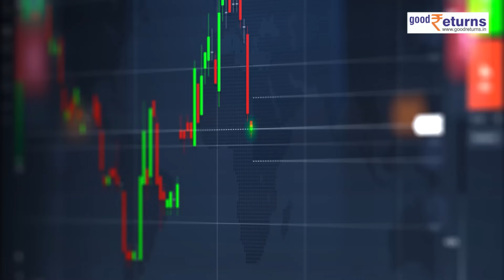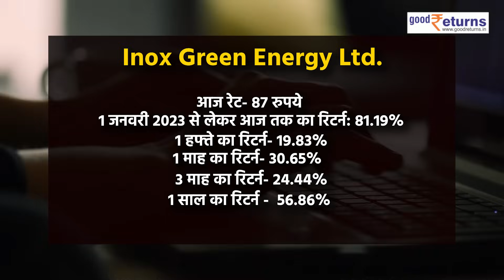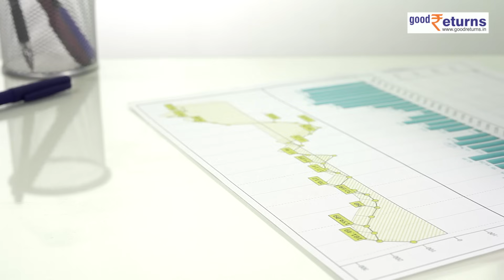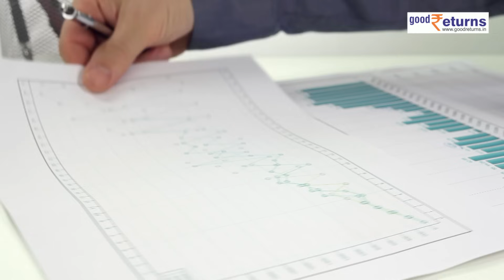Year ender 2023: 100 रु से सस्ते शेयर, दिया है रिकॉर्ड तोड़ रिटर्न | GoodReturns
Top Shares Return 2023: साल 2023 अब बीतने वाला है। इसमें कुछ ही दिन शेष हैं। ऐसे में यहां पर यह जानना काफी अच्छा होगा कि बीतते साल में वो कौन से सस्ते शेयर रहे हैं, जिन्होंने काफी अच्छा रिटर्न दिया है। यहां पर आपको 100 रुपये से सस्ते बताए जा रहे हैं। इन शेयरों ने काफी अच्छा रिटर्न दिया है। इन शेयरों ने इस साल के दौरान निवेशकों का पैसा डबल से ज्यादा कर दिया है। यानी इनमें से कुछ शेयरों का रिटर्न 100 फीसदी से ज्यादा का रहा है। आइये जानते हैं कि यह शानदार कौन से हैं।

                ~PR.147~ED.148~GR.122~HT.96~